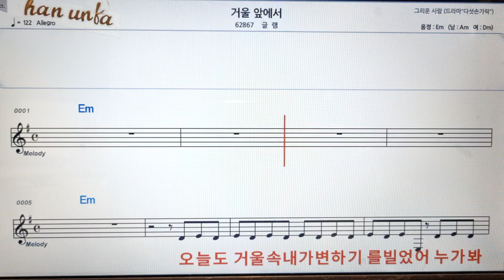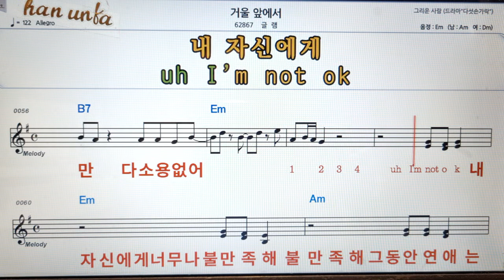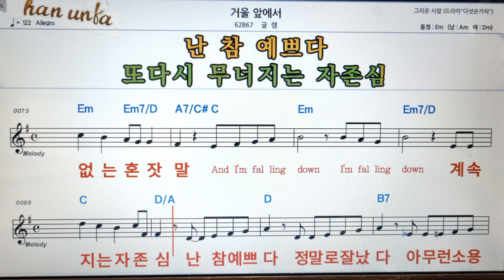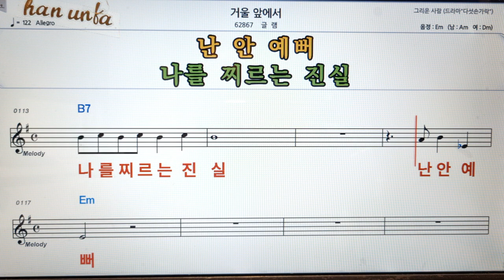거울 앞에서/글램👍노래 반주, 코드 악보,가라오케💋Karaoke*Sheet Music*Chord*MR